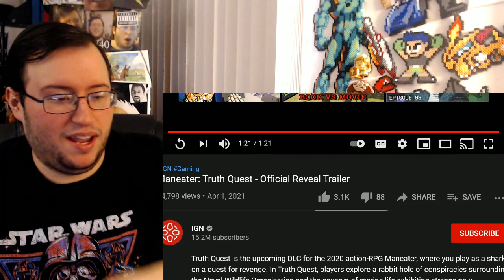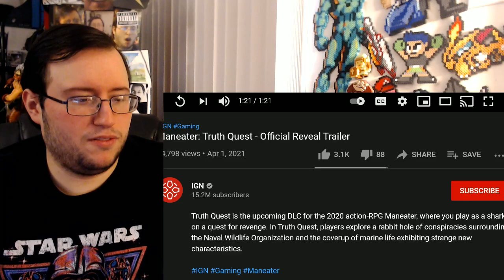Gor's "Maneater: Truth Quest" Reveal Trailer REACTION